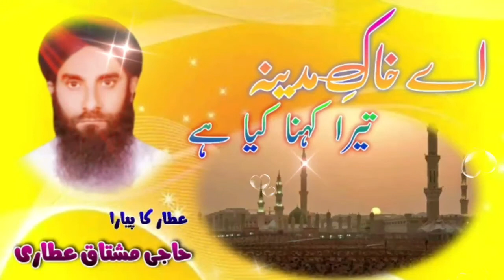Aye Khak e Madina Tera Khana Kia Hai || Haji Muhammad Mushtaq Attari || Soz e Mushtaq Attari || 2021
Soz e Mushtaq Attari